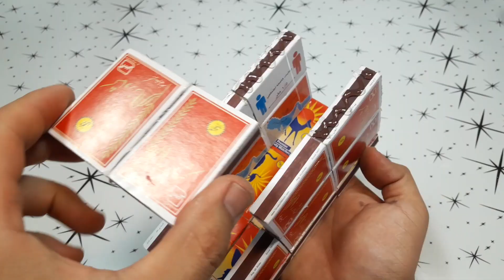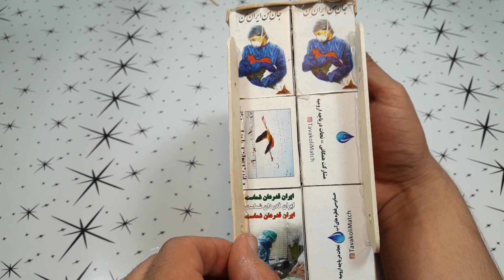How to make matchbox JCB Motor Grader with DC motor at home#craft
Make your own mini grader at home
required pieces
DC motor, match box, ice cream stick, tire, glue
Top
crazy
idea
top
Build
Manufacturer
maker
creator
builder
Interesting
teacher
fun
How is it made?
How did you make it?
how to make
at home
crsft
diy
art
ideas
cardboard
recycle
popit
pepsi cans
easy diy
top crazy idea
popsicle sticks
woodworking art
shorts
american indian r crafts diy
how to make organizer box - paper crafts ideas for
projects. alizay diy
how to make petunia paper flower / crepe paper flower /
tiktok diy crafts
diy phone case paper only
diy phone case easy using paper
repurpose
with home materials
american indian dream capturer crafts diy
anabia diy crafts
5 minute crafts 100 diy
diy lps crafts
iy doll bag|| paper bag for doll || how to make pper bg
with handle hadia's art and crafts
crafts diy 89 led 171189
diy xmas crafts